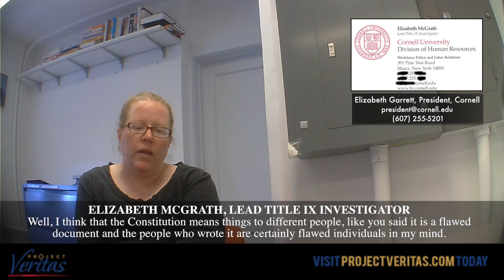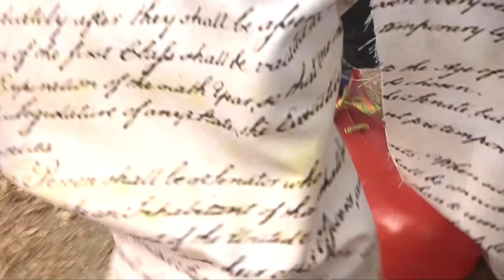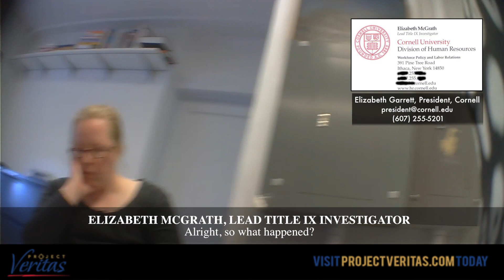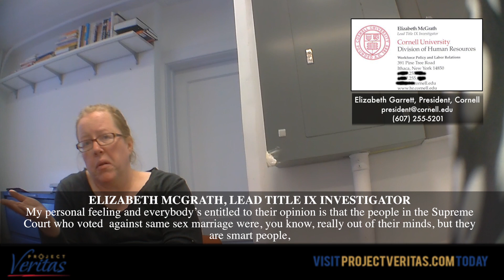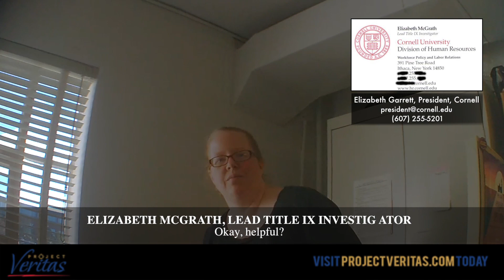Hid Cam: Officials at Cornell & Yale Shredding/Ripping the Constitution as it "Triggers" Students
Officials at Cornell, Syracuse, and Yale destroy U.S. Constitution. Cornell's Elizabeth McGrath shreds the constitution, Syracuse's Sheila Johnson-Willis, cuts it up with a pair of scissors, and Yale's Jason Killheffer actually uses his bare hands to rip the constitution to shreds.

Also, Elizabeth McGrath is captured on hidden camera saying “Like I said before, it is a very flawed document and it is written by flawed individuals."

And Jason Killheffer is caught on hidden camera saying: “I am happy to take it and shred it [the constitution] in my office.” and when asked on hidden camera about banning the constitution, his response:  “I hope so, I mean, that’s - that would be like I said, my expectation is if someone were distributing or, you know, posting offensive materials, that the dean would – would listen to that and take some sort of action as appropriate, you know.”